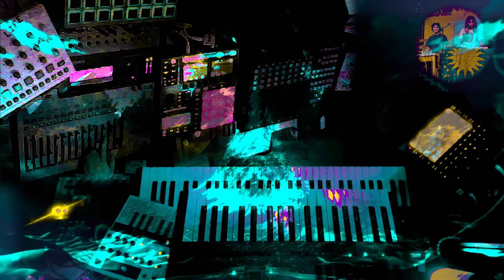SunDragon LIVE JAM Highlight | Improvised Live Production Clip (jam31) | Ambient/Electronic/IDM [4K]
SunDragon's LATEST single, Hidden Forest, is OUT NOW!

Follow @wearesundragon on YouTube to stay up to date on their latest releases!